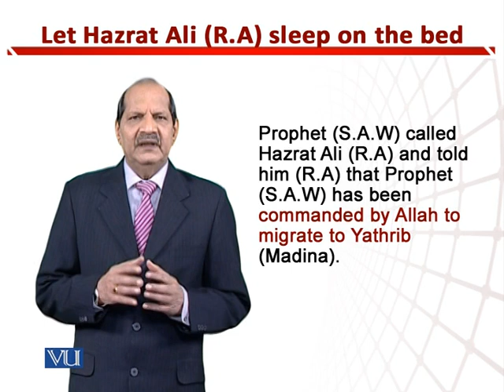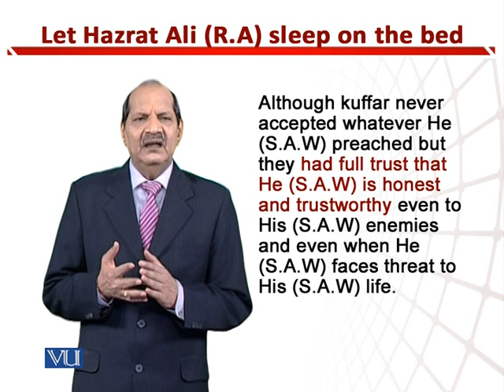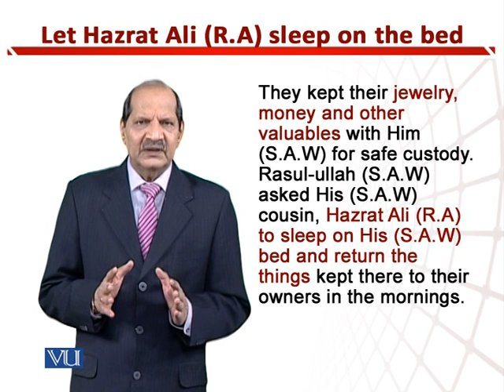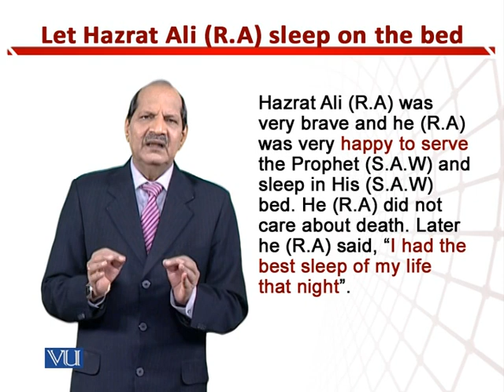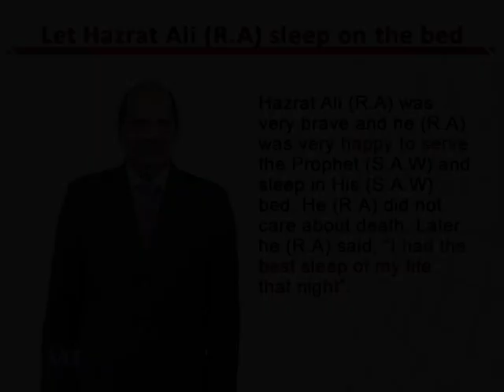Reaching Madina and Preaching at Madina | Teaching of Social Studies & Islamiat | EDU306_Topic126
Topic126: Reaching Madina and Preaching at Madina - Let Hazrat Ali (R.A) Sleep on the Bed,